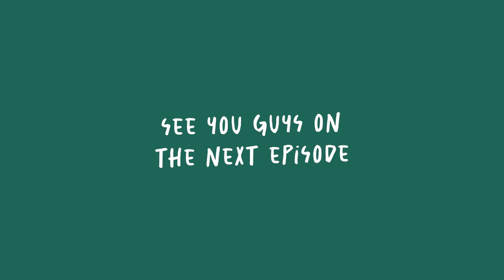NGALOR NGIDUL SAMA PEMUDA BARONG | SaintsClub with Taf & Azel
Lagi nggak mau serius - serius. Eh, malah jadi ngobrolin yang serius bareng 2 pemuda Barong Family, Taf dan Azel. Yuk, dengerin Mino dan Jojo ngalor ngidul bareng mereka berdua. Kira - kira ngomongin apa aja yak di episode SaintsClub kali ini?